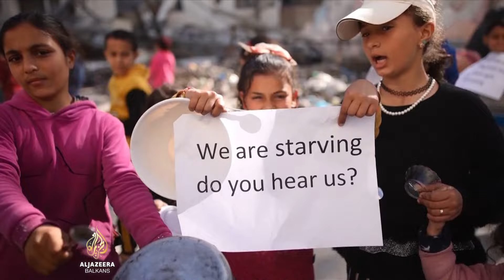Katastrofalna glad u Gazi: Ljudi jedu sve što nađu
Glad na sjeveru Pojasa Gaze je neminovna, upozorava jedno od međunarodnih tijela koja se bave sigurnošću hrane. Prema procjenama, više od 200.000 Palestinaca u narednom periodu suočit će se sa glađu.